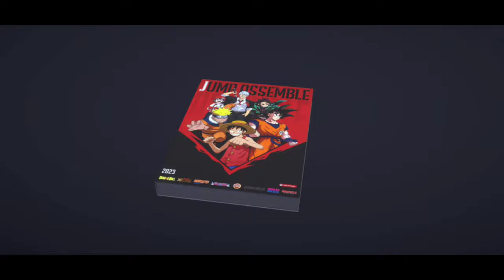LUCKY!! How much reading ticket spend in Naruto Nine Tails Jinchuriki Mangazine pull - JUMP ASSEMBLE